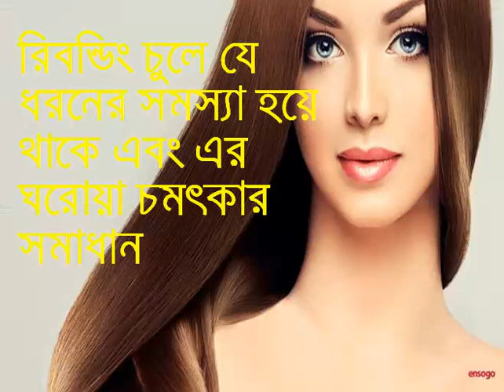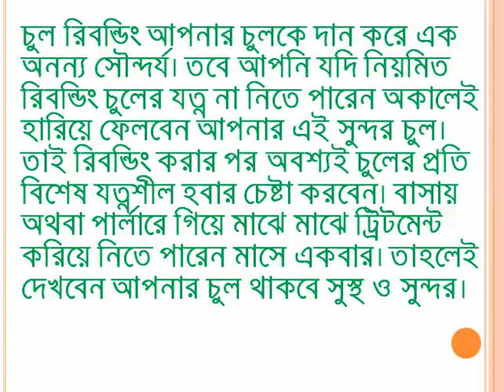রিবন্ডিং চুলে যে ধরনের সমস্যা হয়ে থাকে এবং এর ঘরোয়া চমৎকার সমাধান